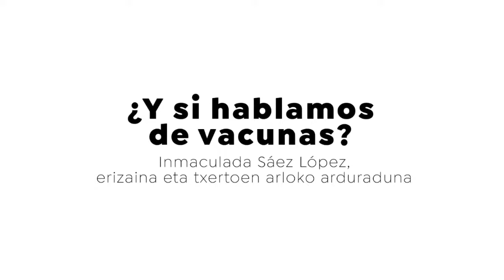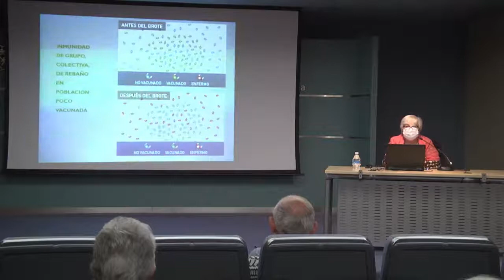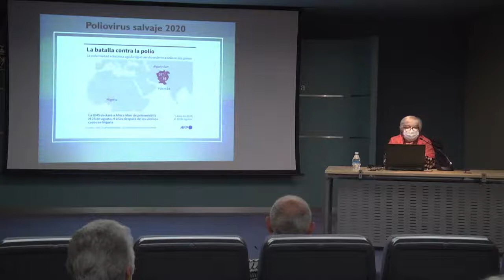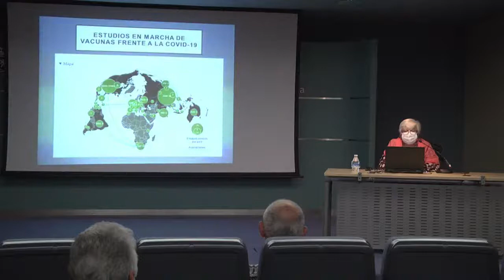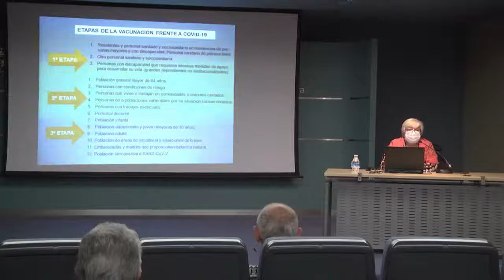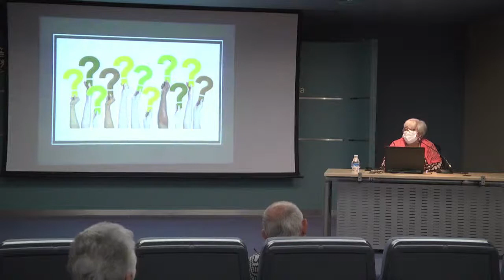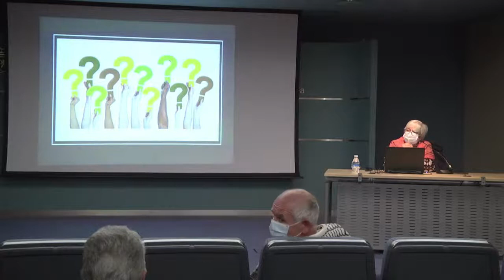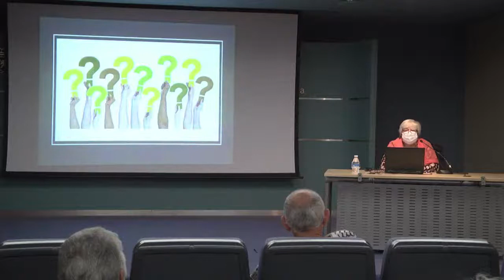Inmaculada Sáez López: ¿Y si hablamos de vacunas?. 30-11-2020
Inmaculada Sáez López.
Erizaina. Txertoen arloko arduraduna.
Enfermera. Responsable del área de vacunas.

Organiza: Aulas + 55 Elkartegiak. Arabako Foru Aldundia  - Diputación Foral de Álava